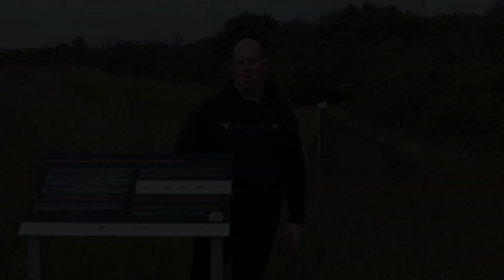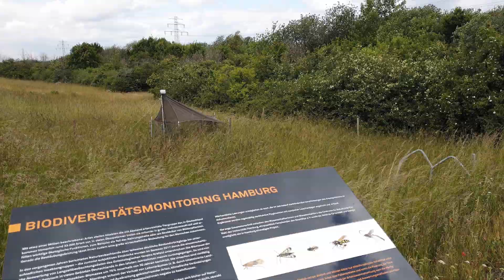Lebensraumvielfalt auf dem Energieberg - Kurzfilm: Schwerpunkt Insektenkunde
Bei der besonderen Vielfalt an Insektenarten auf dem Energieberg Georgswerder, lassen sich einige Seltenheiten entdecken. Bei dieser filmischen Exkursion werden die vielfältigen Lebensräume und die Insektenfauna auf der gesicherten Haus- und Sondermülldeponie Georgswerder unter die Lupe genommen. Was wird auf dem Gelände der gesicherten Deponie für den Erhalt der Artenvielfalt getan und wie wird diese erfasst? Folgen Sie Torsten Demuth vom Neuntöter e. V. auf diesem Rundgang über den Energieberg. Ein Kurzfilm in Zusammenarbeit mit der Stadtreinigung Hamburg.